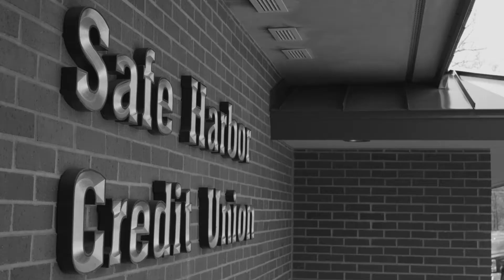2017 CU of the Year (Small Asset): Safe Harbor Credit Union